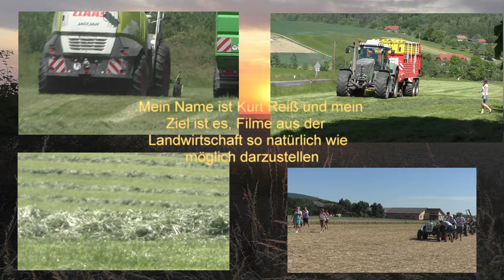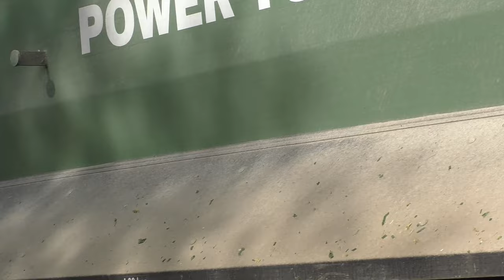14 Min UNCUT Maishäckseln mit Claas Jaguar 970 V8 Power Lohnunternehmen Hannes Hauptmann Wildschwe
14 Min UNCUT Maishäckseln mit Claas Jaguar 970 V8 Power - Lohnunternehmen Hannes Hauptmann während der Maisernte